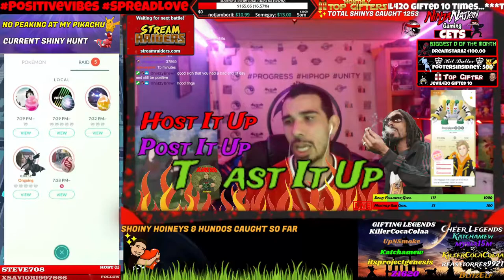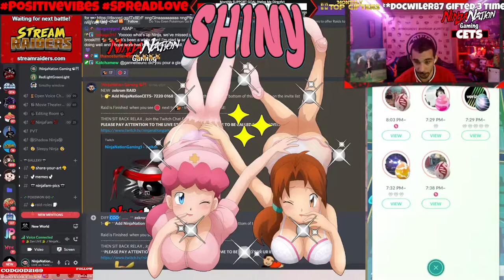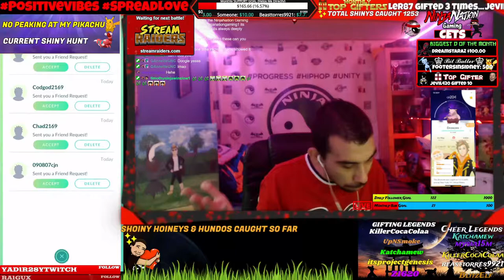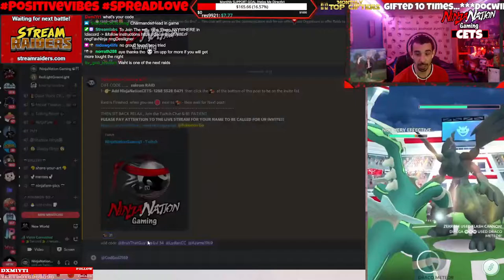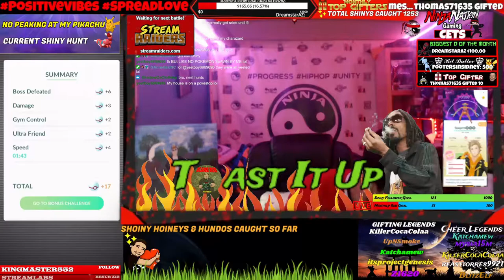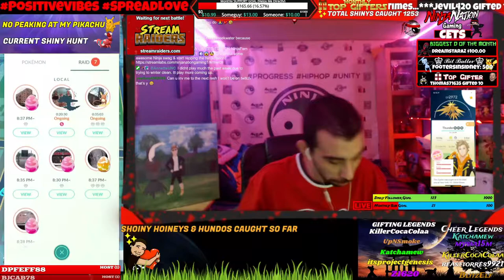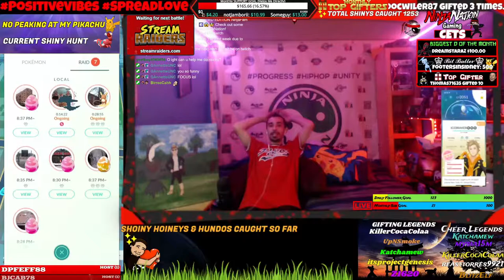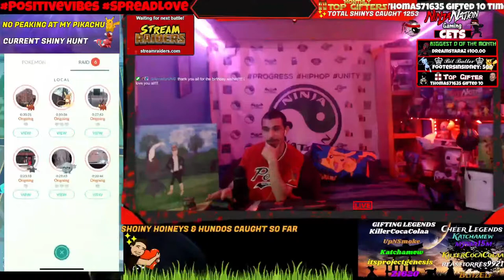[12/06/21] ✨🐣 ZEK / RESH RAIDS + 🌍NEW WORLD - INVASIONS & MORE END GAME CONTENT💖☯️⛩️PositiveVibeS